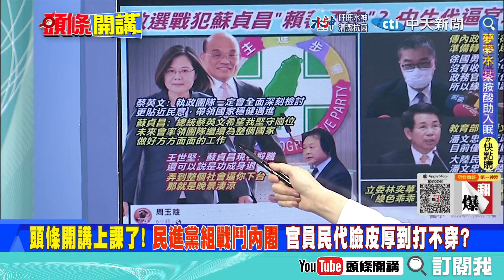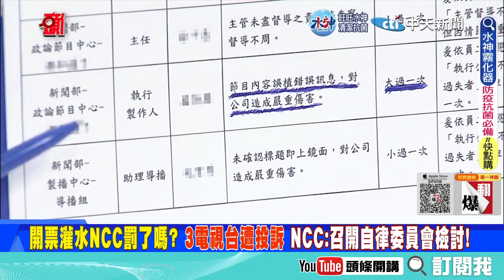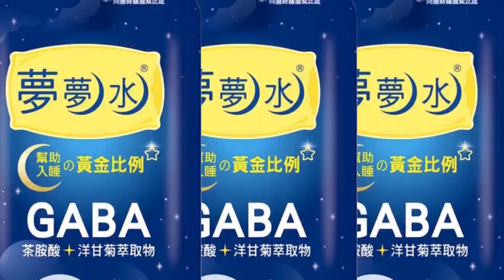【頭條開講21完整版】民進黨組戰鬥內閣 改組再掀風雲 軍機處成立無人敢入閣! 中壯年敢於承擔? 各派系暗潮洶湧! 黨揆之爭引爆英賴爭權2.0!20221201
#請鎖定《頭條開講》YouTube頻道/每週一至週五20:00-22:00